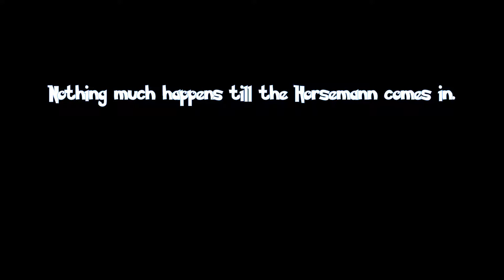Halloween At New Year's? | Team Fortress 2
Yes, while everyone is preparing a farewell to 2016. I'm just posting a video that got its' intended upload date pushed back. :P Not a great way to send off 2016, but idc.

SJ doesn't have a channel, but does at least want to be mentioned by name.

Here's mah Twitter.